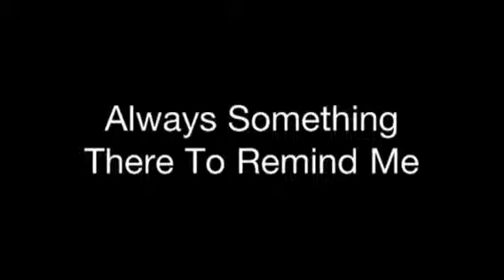Always Something There To Remind Me - NAKED EYES (cover)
So many artists covered this great song written by Burt Bacharach and Hal David... NAKED EYES version is my favorite... I love the 80's...